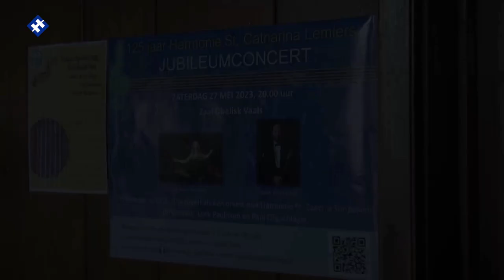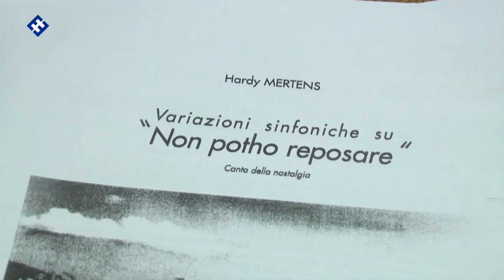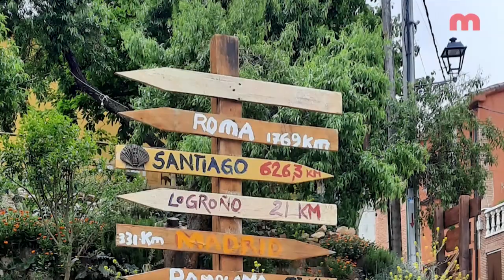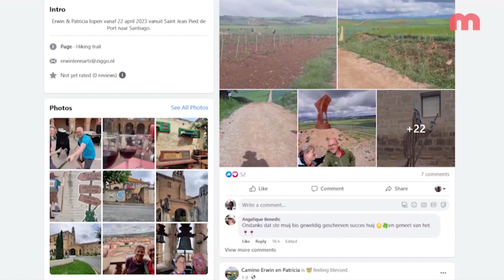Weekprogramma 22-05-2023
week 21
125 jaar harmonie St. Catharina Lemiers
Koperensemble te gast bij fanfare St. Blasius
Uit het omroeparchief: Jos Wlazlo uit Eijsden
Op weg naar Santiago de Compostella (2)
Broedseizoen voor watervogels
Muziek uit de regio: Chieff Bellstar – ‘Sjin op Girl’